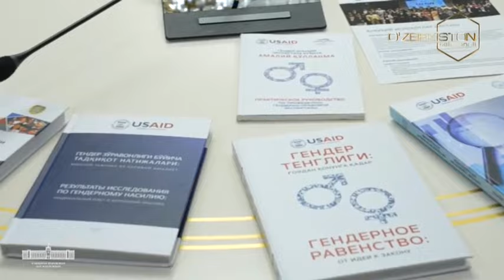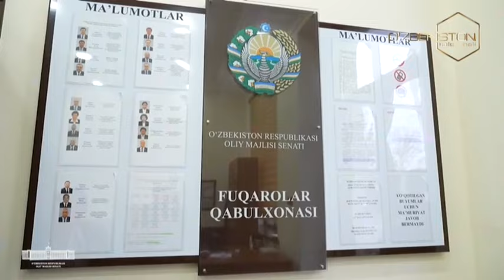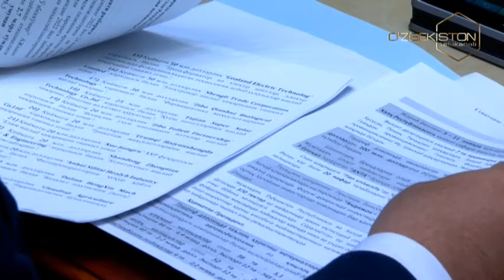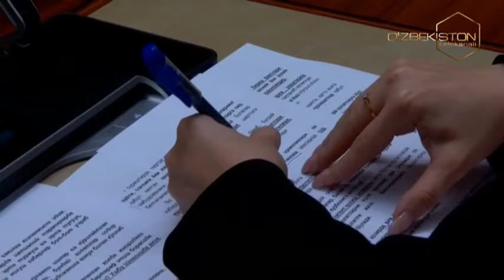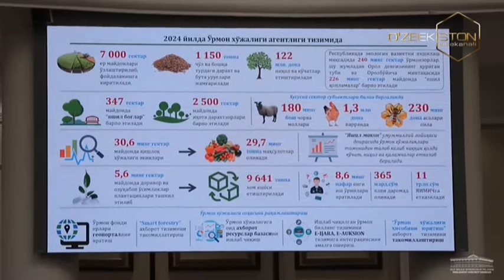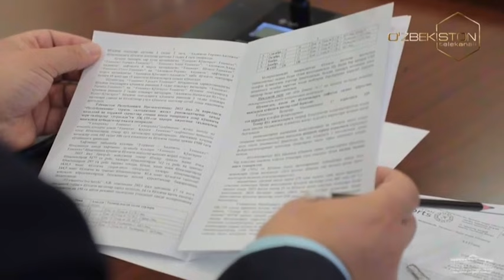Parlament vaqti | Oliy Majlis Senatining 50-yalpi majlisi tafsilotlari [13.02.2024]